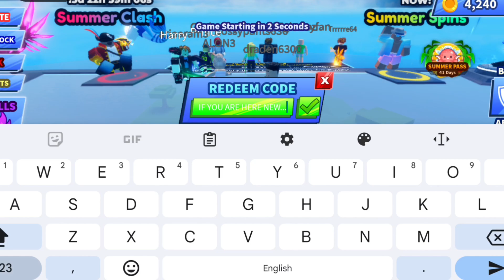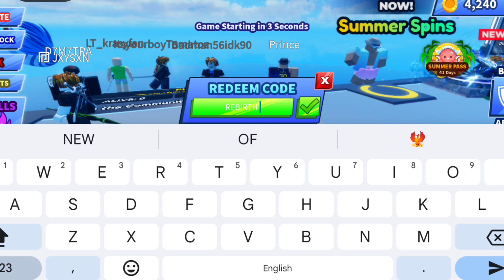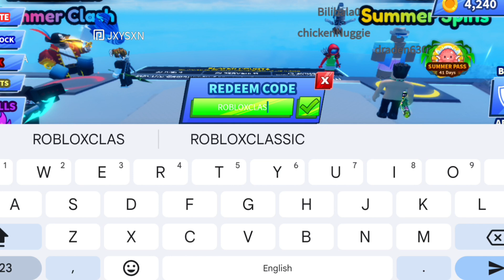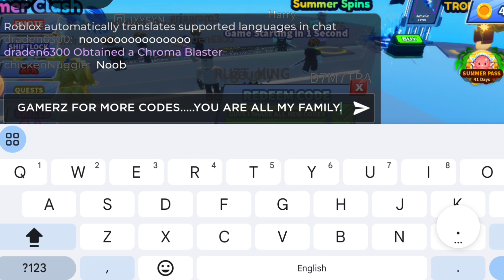*NEW* ALL WORKING CODES FOR BLADE BALL IN 2024! ROBLOX BLADE BALL CODES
In today's video I show you guys an updated list of all working codes for blade ball in 2024! Make sure you watch till the end and enjoy!
1- Click on the EXTRA icon on the upper left of the screen.
2- On the drop-down, click CODES to open the code redemption pop-up.
3- Type the code exactly as-is in the Type code here! textbox.
4- Click the check button to obtain rewards.